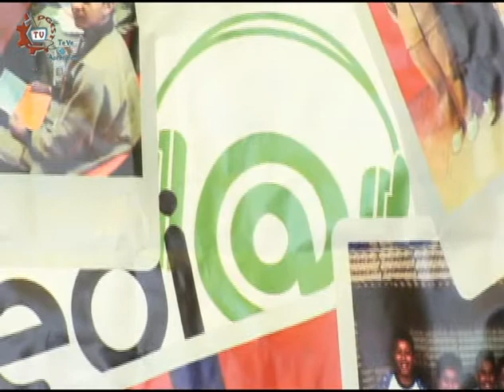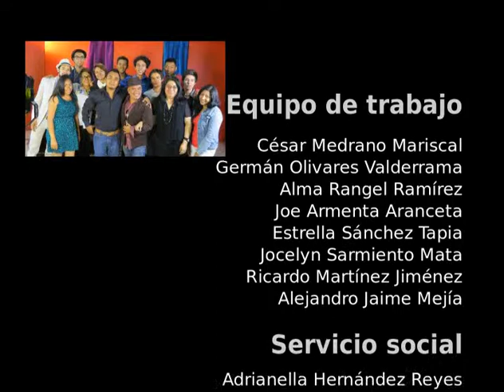20150417-CE1415/Desde tu Escuela EST 11/Palabras Màgicas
Desde tu Escuela. EST 11. Palabras Màgicas. Conduce: Alma Rangel. Fecha de emisión: 17 de abril de 2015. Este y otros programas los puedes ver Producciones con fines educativos para secundarias técnicas en el Distrito Federal, México.